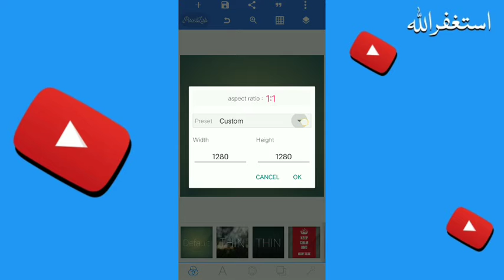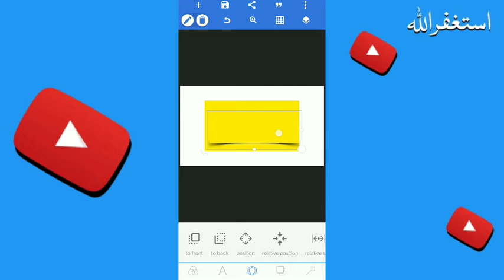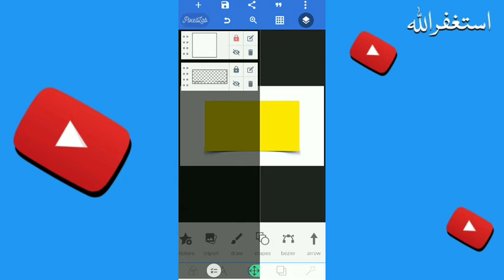How to create Curved Shadow paper effect in Pixellab || Step by Step Tutorial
How to create Curved Shadow paper effect in Pixellab

Your Queries ;
how to make curved shadow effect in Pixellab
curved paper Shadow effect Kaise banaye
pixellab main paper ka curved shadow Kaise banaye
pixellab mein curved shadow paper effect banana seekhen

Learn With Fazal .